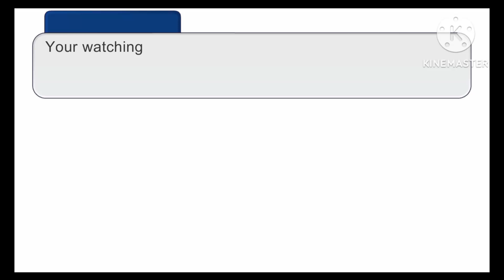When Sky expresses a lack of interest in going to church.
for @TwiPieforever234 @bouncesboings522 @KK14thecrystalwolf @funkristhian1420 @LexiandVMurderDronesGamerYT @bellaandpets2 @disneypixarpbskidsmeasureu1184 @Kaylathecuteengine @BlueCometEntertainment347